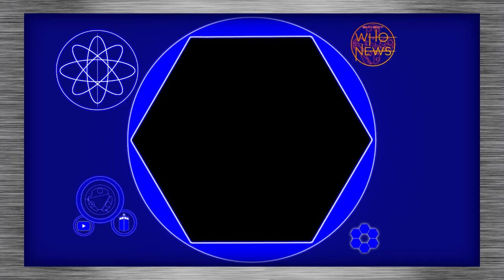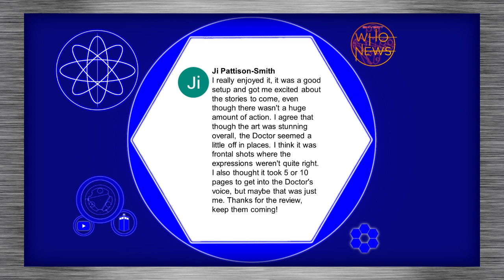WHO NEWS #1 - Ninth Doctor Adventures, Missy Comics, Free Big Finish [Interactive Doctor Who Series]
WELCOME TO WHO NEWS! Join JonnyVR for this first episode in a new monthly interactive series bringing updates and reaction from the world of Doctor Who!

Intro 0:00
Who News 1:09
Monster of the Month 4:51
The Biggest Library in the Universe 6:29
Time-Space Visualiser 8:14

Doctor Who is the longest running science fiction TV show in the world. First broadcast on 23rd November 1963, the show is in its 58th year. It has starred numerous actors as the Doctor, including Christopher Eccleston, David Tennant, Matt Smith, Peter Capaldi and Jodie Whittaker since it was revived in 2005. It has spawned iconic villains such as the Daleks, the Cybermen and The Master and has cemented in pop culture worldwide.

Time Lord Victorious is a highly anticipated multi-platform event featuring books, audio, comics, escape rooms and video games! Partners involved in the project include Penguin Random House, BBC Books, Doctor Who Magazine, Titan Comics, Escape Hunt, Big Finish, Maze Theory and Immersive Everywhere.